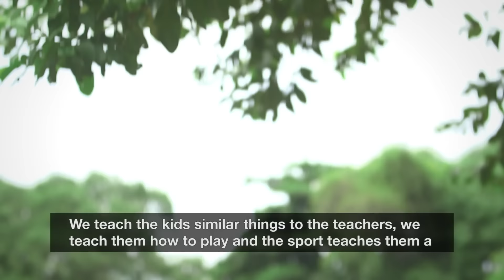Rugby booming in Brazil ahead of Rio 2016!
Elite Rugby Sevens will take centre stage at Rio 2016 but at the grassroots level Get Into Rugby is creating a new generation of stars